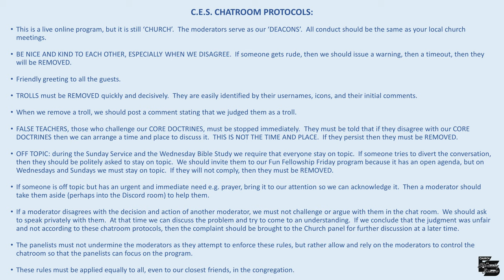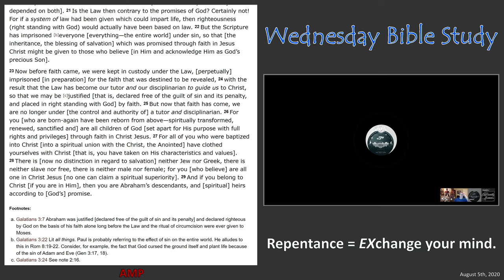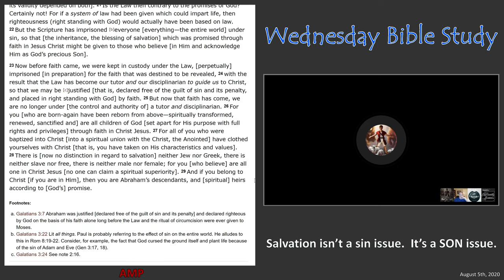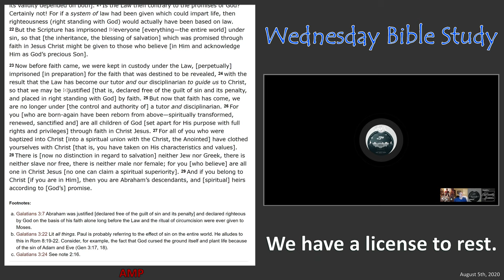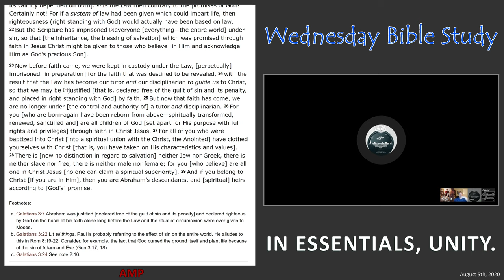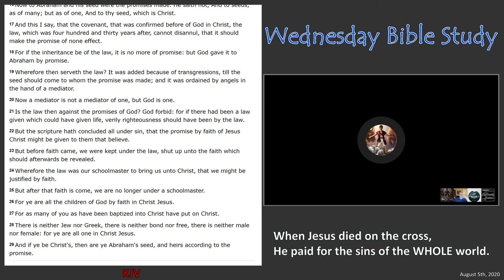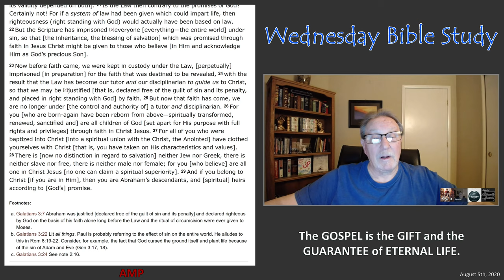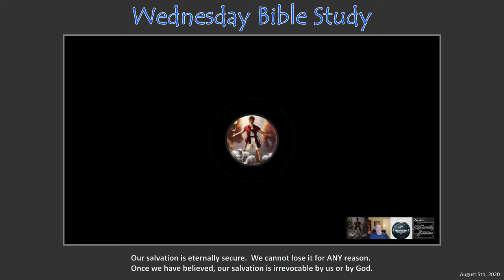Wednesday Bible Study - Galatians 3:23-29 (Best Quality - 4K - No Chat)